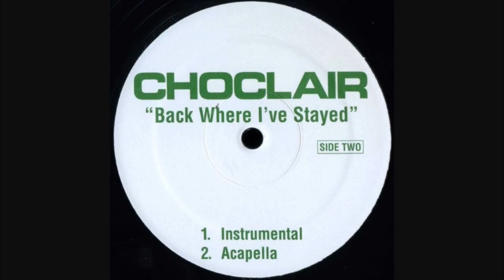Tone Mason - Back Where I've Stayed (Instrumental)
Produced by Tone Mason (2003), from Choclair's "Flagrant" album. Samples "I Wanna Be Where You Are" by Michael Jackson.